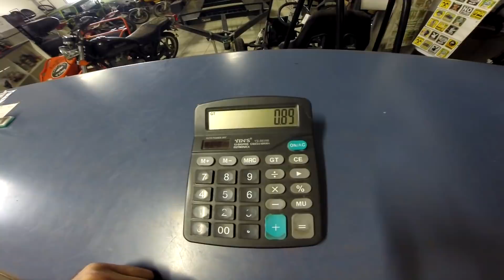kart Cross 4x4 MONSTRO - FASE 43 - ??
Instagram @tds_kart_cross - mande as fotos do seu projeto pelo instagram e tambem use a tdskartcross

 Nosso Volante esta no Mercado Livre como " volante tds kart cross 280mm

Fones: Curitiba - PR  (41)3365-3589 ou (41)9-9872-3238